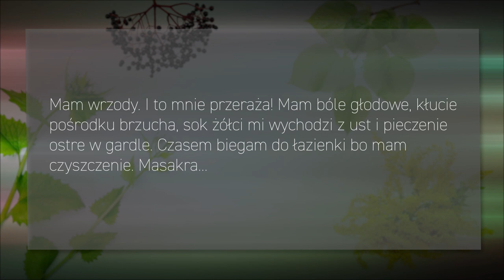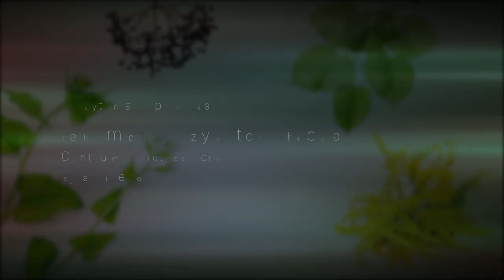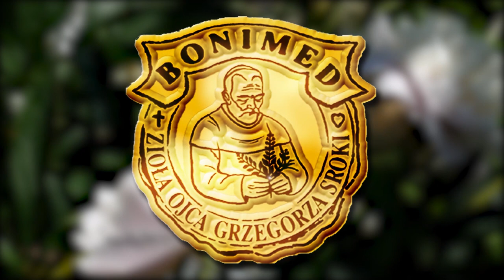Refluks, PiszeBabaDoZielarza odc.16 Zioła na refluks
Pisze baba do zielarza - Zioła na refluks.

Choroby 🤒 w ogóle nie są fajne, acz niektóre są przebrzydłe 🤮. Tematem audycji jest dość paskudna dolegliwość, której objawy bólowe można porównać do zawału serca.
Z tą różnicą, że refluks , bo o nim mowa, niesie z sobą odpychającą treść. Ta bolączka dotyka najbardziej ludzi sytych 🍜, mieszkających w krajach rozwiniętych 🏙.
Po prostu mamy co jeść, choć najczęściej sięgamy po jedzenie śmieciowe (junk food) 🍔.

Najkrócej ujmując refluks to cofanie się treści żołądkowej do przełyku. Niestety, zdarza się również do krtani, a nawet oskrzeli – powodując stan zapalny ☣. Jeśli treść zarzucana jest wielokrotnie to pojawia się zgaga, której może towarzyszyć ból promieniujący do szyi 🤦♂.
Dzieje się tak, bo zawodzi zwieracz dolnego przełyku i zamiast zamykać dostęp treści po przełknięciu, daje mu zielone światło w górę.

Nasz widz 👤 boryka się jednak z jeszcze dotkliwszą postacią refluksu: dwunastniczo-przełykową.

✍ Napisał do nas Pan Mirek...
Mam wrzody. I to mnie przeraża! Mam bóle głodowe, kłucie pośrodku brzucha, sok z żółci wychodzi mi z ust i pieczenie ostre w gardle. Czasem biegam do łazienki 🛀, bo mam czyszczenie. Masakra...

O czym świadczy ta sytuacja? – O tym, że pacjent ma problemy związane z refluksem. I to nie tylko z żołądkowo-przełykowym, czyli cofaniem się treści żołądkowej z przełyku do gardła, ale także z refluksem dwunastniczo-przełykowym, czyli żółć, która jest wydzielana do dwunastnicy z pęcherzyka żółciowego cofa się do żołądka i potem również do gardła powodując gorzkie odbijanie.

Pacjent zatem ma rozregulowaną funkcje układu pokarmowego.

Jak należy zadziałać? – 👨🔬 Po pierwsze należy przywrócić prawidłową pracę układu pokarmowego, ale też zwrócić uwagę na inne czynniki mogące powodować dolegliwości, takie jak niewłaściwa dieta 🍟 czy nerwowa praca 😠.

Najczęściej zalecam w takich dolegliwościach krople żołądkowe lub mieszankę ziołową 🌿 zawierającą wyciąg z ziela bożego drzewka, sok z korzenia mniszka, nalewkę z owocu ostropestu plamistego, sok z ziela krwawnika, wyciąg z ziela dziurawca i nalewkę z liścia mięty.

Już od pierwszych dni powinna nastąpić poprawa. Jednak pełny efekt terapeutyczny pacjent odczuje po miesiącu kuracji.
Jeśli ktoś nie toleruje preparatów na bazie alkoholu, Centrum Ziołolecznictwa zaleca mieszankę ziołową Bobonisan 🌿 o następującym składzie: 30% koszyczka rumianku, 15% owocu kopru włoskiego, 12,5% liścia babki lancetowatej, 12,5% nasienia czarnuszki, 10% owocu kminku, 10% liścia melisy i 10% owocu anyżku. To jest mieszanka, która reguluje prace układu pokarmowego i uszczelnia jelito. Działa przeciwzapalnie.

Krople (np. Gastrobonisol) i mieszankę można spożywać równocześnie. Pacjenci, po kuracji, twierdzą, że nie tylko reperkusje żołądkowe złagodniały lub całkowicie ustąpiły, ale nawet przestali odczuwać ból głowy, którym wcześniej im się zdarzał.

Zachęcamy do czytania kwartalnika „Zioła dla zdrowia” dostępnego bezpłatnie w aptekach i sklepach zielarskich, gdzie w formie tekstowej publikujemy nasze 📺 audycje z cyklu „Pisze baba do zielarza”.